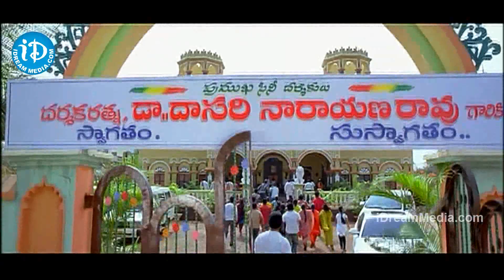Jhummandi Naadam Movie Part # 11 | Manoj, Taapsee, Mohan Babu | K. Raghavendra Rao | Keeravani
Watch Jhummandi Naadam / Jhummandi Nadam / Jumandi Nadam movie action scenes, starring Manoj Manchu, Taapsee Pannu, Mohan Babu, Suman, Brahmanandam, Dharmavarapu Subramanyam, Tanikella Bharani, Aishwarya, Pragathi, Vithika Sheru and others. The movie was directed by K. Raghavendra Rao and produced by Lakshmi Manchu under Sree Lakshmi Prasanna Pictures banner. The films music composed by M. M. Keeravani.

Cast & Crew :

Manchu Manoj : Attack, Current Theega, Potugadu, Mr. Nookayya, Vedam, Bindaas, Prayanam, Raju Bhai.

Taapsee Pannu / Tapsee : Baby, Kanchana 2, Sahasam, Shadow, Mogudu, Mr. Perfect, Veera.

Mohan Babu : Rowdy, Pandavulu Pandavulu Tummeda, Yamadonga, Sri Ramulayya, Annamayya, Pedarayudu , Major Chandrakanth, Allari Mogudu, Assembly Rowdy.

K. Raghavendra Rao : Intintaa Annamayya, Shirdi Sai, Pandurangadu , Sri Ramadasu, Gangotri, Annamayya, Pelli Sandadi, Bombay Priyudu.

Lakshmi Manchu : Dongata, Budugu, Chandamama Kathalu, Gundello Godari, Anaganaga O Dheerudu.

M. M. Keeravani : Dikkulu Choodaku Ramayya, Anamika, Dammu, Anaganaga O Dheerudu, Vedam, Nenunnanu.